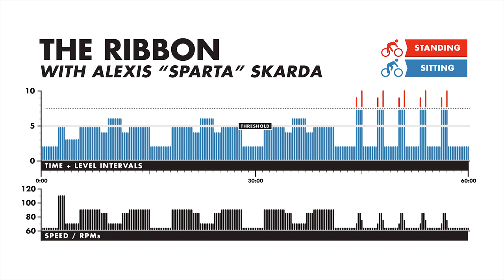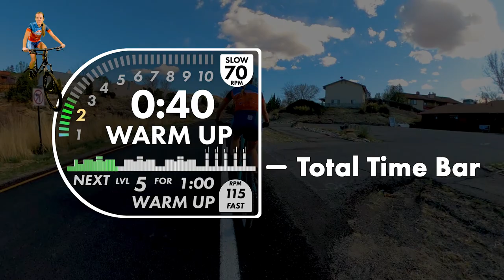FREE Mountain Bike Spin Video . The Ribbon Virtual Instructor With Alexis "Sparta" Skarda!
Please consider donating to support this free content. A suggested $5 or more would go a long way.

FREE Video of the Week! Buy or Stream from our full library

Spintertainment Ribbon Trail located in Grand Junction, CO  is a visually entertaining ride from top to bottom.  From the unique flat slab descents to the dynamic, steep exposed climbs, you’ll be on the edge of your saddle the whole ride.

Featuring Alexis "Sparta" Skarda elite level mountain bike racer for Santa Cruz Bikes, Kenda & Spintertainment. Alexis takes us on a ride starting right outside her home on some of her favorite trails. Followed by her fiance Geoff doing his best to keep up we get to see the views and her take on how to ride the trails.

Pedal along with the beat of a custom soundtrack with studio licensed music. And follow along the workout with our beautiful Heads Up Display.